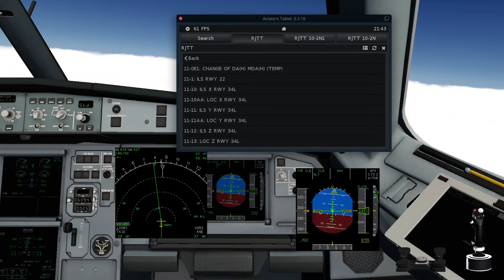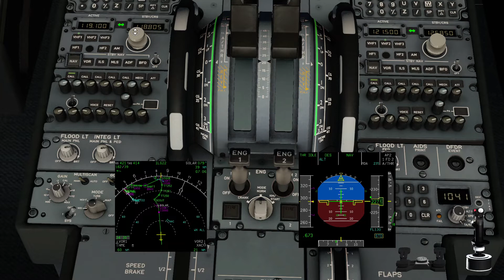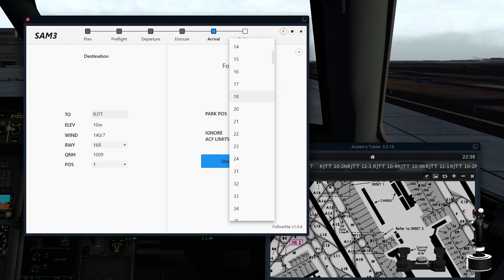RJBB(KIX) RJTT(HND) VATSIM TOLISS A321 1.4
TOLISS A321 Ver 1.4
VATSIM

RJBB(KIX)
RWY06R, ISPUM1 DEP,

TAXI: N/A

RJTT(HND)
XAC(Oshima) 1N ARR, ILS 22

WX@RJTT
QNH:29.82, TEMP:26, WIND:150@7kts

TAXI: Vacated via B3, B, L, L11 , X Rwy16R, W, Gate 19

00:00 PUSHBACK
05:28 TAXI
11:33 TAKEOFF
13:40 CLB
26:46 CRZ
43:21 DES
43:30 APPR
01:08:51 LANDING
01:13:50 TAXI